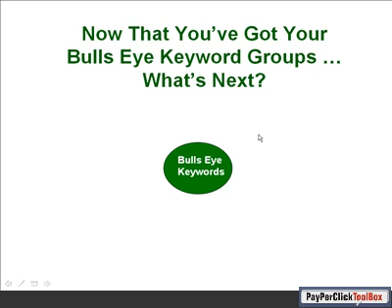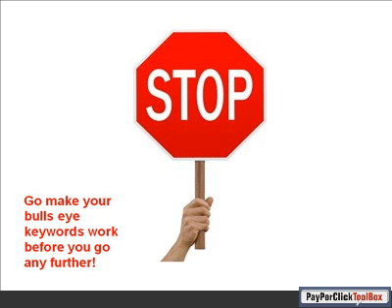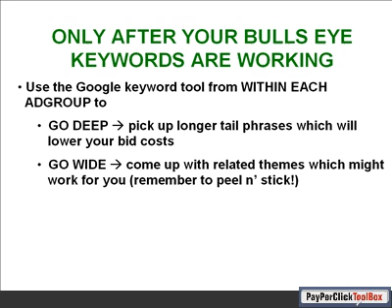Keyword Research - Stop & Make Your Keywords Work